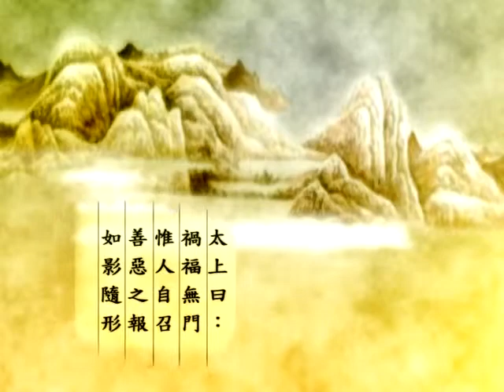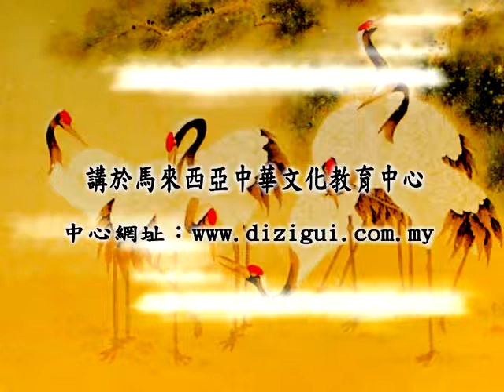《太上感應篇》心得分享 27 蔡禮旭老師